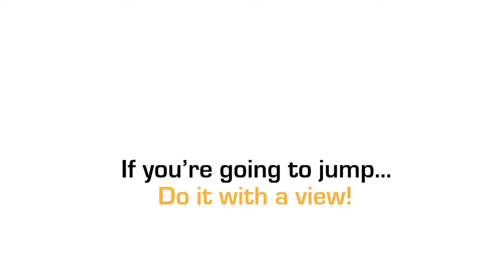Aidan Berry at Coastal Skydive